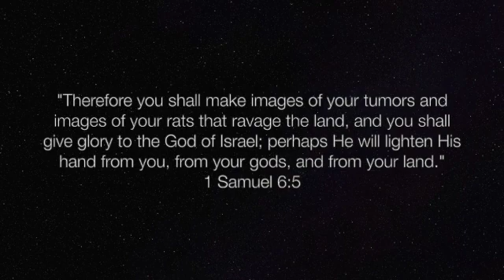SGS.4.9.2023 – “Cruel Philistines” – 1 Samuel 6:5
Happy Resurrection Sunday!  He is risen indeed! Because He has risen, we also have the promise of new life in Christ and a hope for eternity. In the meantime, there are battles to be fought, victories to be won and souls that need to hear about the love of God.  Let us not become complacent, but put on the full armor of God that we may be able to stand in the days we are living in.